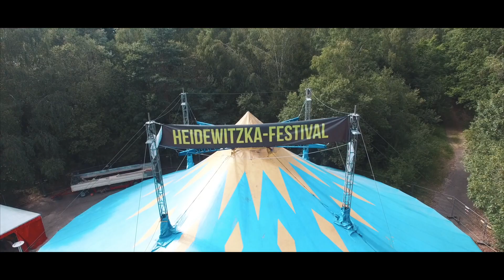Aftermovie Heidewitzka Festival